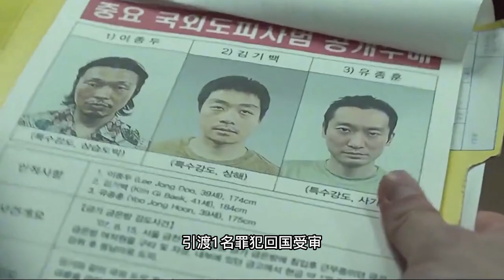韩国动作犯罪片《犯罪都市2》强势回归 一拳超人马叔再次出场 肉搏变态杀手…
《犯罪都市2》是由李相龙执导，马东锡、孙锡久领衔主演，崔贵华、朴智焕联合主演的犯罪动作片，于2022年5月18日在韩国上映。

该片讲述扫荡加里峰洞黑道后的四年，衿川警队派出组长与怪物刑警马锡道，前往越南逮捕自首的韩国通缉犯。当他们抵达当地，发现通缉犯怕的是杀人不眨眼的绑架犯，决定逮捕这个十恶不赦的坏蛋。